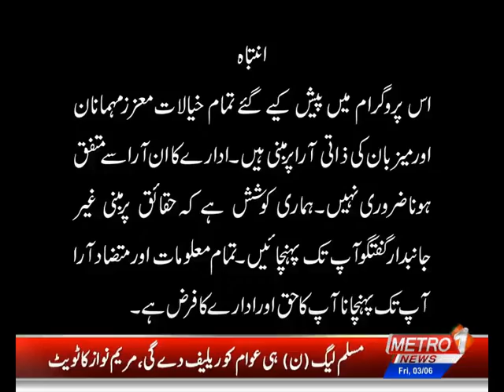Aaj ki Baat By Imtiaz Mir | Part-2 | Metro1 News | 3 June 2022